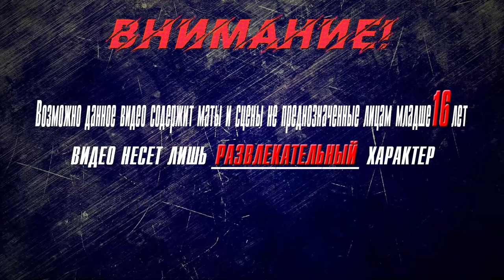▶Аниме приколы◀ Смешные моменты из "Семья шпиона" 25 серия | spy x family смешные моменты